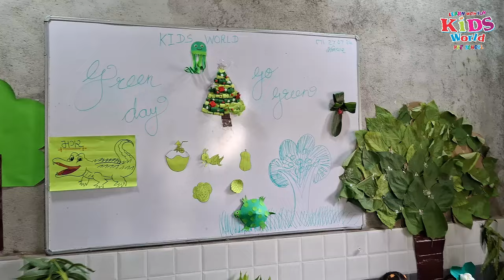Green Day Celebration 2024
🌿 Green Day Celebration at Kids World Pre School 🌿

Join us as we celebrate Green Day at Kids World Pre School! Our little ones had a blast learning about the importance of greenery and nature. From dressing up in various shades of green to participating in exciting activities, our Green Day was filled with fun, learning, and eco-friendly awareness.

Highlights of our Green Day Celebration:
🌱 Creative green-themed art and craft sessions
🌳 Fun outdoor activities promoting environmental awareness
🍀 Storytelling sessions about the importance of trees and plants
🌿 Green snacks and refreshments for a healthy treat

Watch the video to see our enthusiastic students embrace the spirit of Green Day, showcasing their creativity and love for the environment. Let's nurture a greener future together!